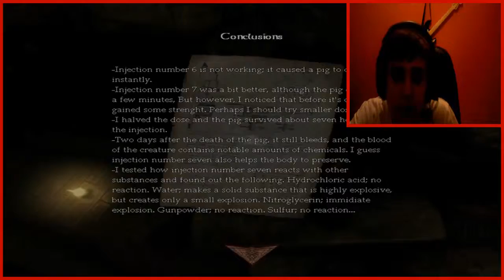Amnesia part 28- cannibalism (3)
Join the magic circle of subscribers, commenting, liking and favouriting is very helpful. Stay magical dudes.